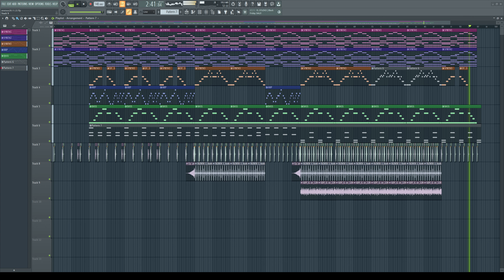Anxious - Noken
Ive been learning fl studio for the past few months and would love some tips on how you think I could improve